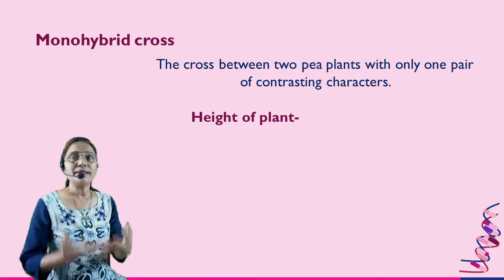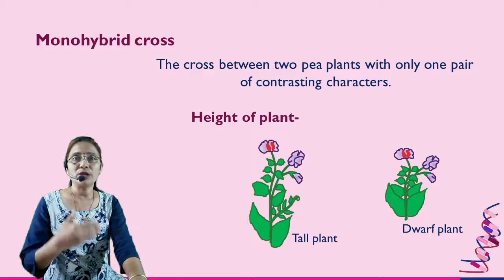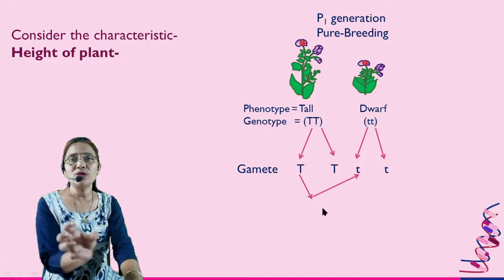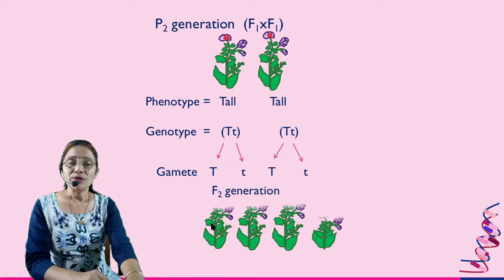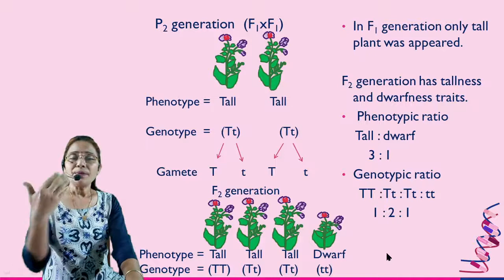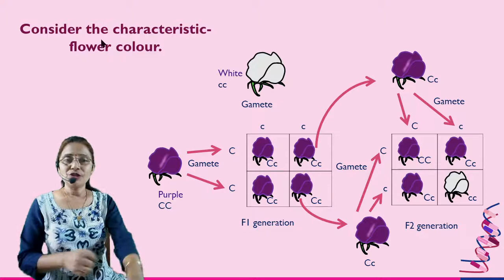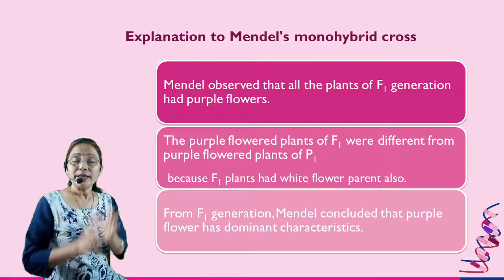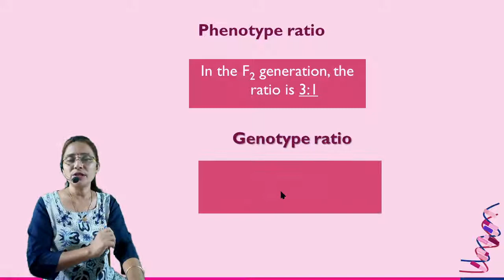16.Heredity and variation (part 5) Science 2/class 9/ Mendel’s Monohybrid cross/ Maharashtra Board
inter science
Hello student, in this chapter 16.Heredity and variation / Science 2/ class 9/ Mendel’s Monohybrid cross / part 5. We will discuss about Mendel’s Monohybrid cross. The cross between two pea plants with only one pair of contrasting characters called monohybrid cross. Monohybrid Phenotype ratio is 3:1 and Genotype ratio is 1:2:1. Design according to the latest syllabus. Channel covers science videos for the student studying in 8, 9 and 10 standard. The 5th video for chapter 16.Heredity and variation. Explanation is given in Hindi.